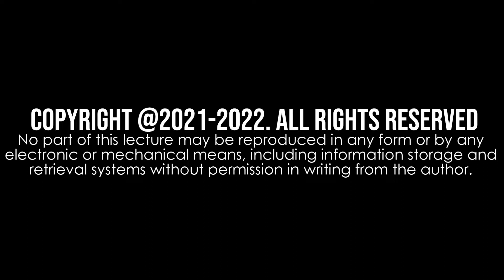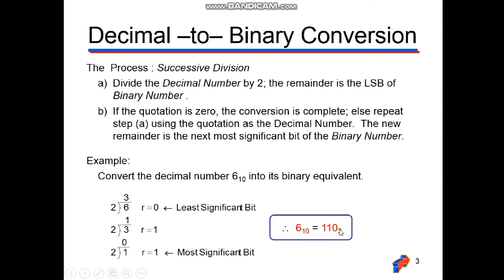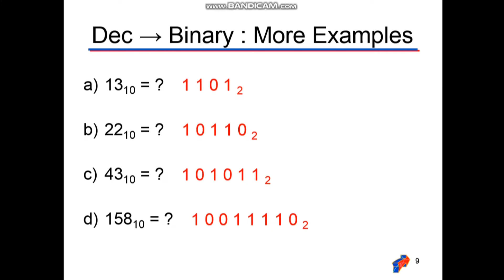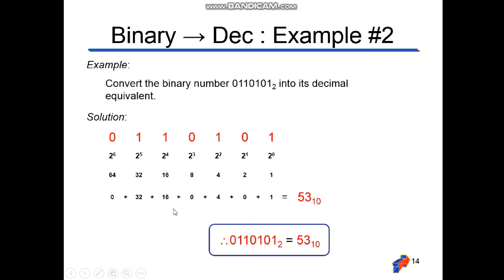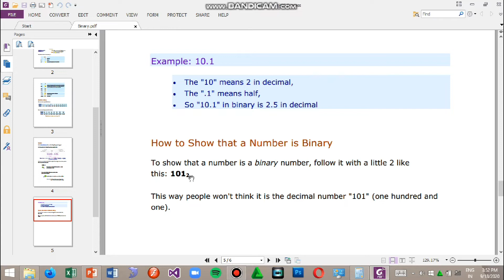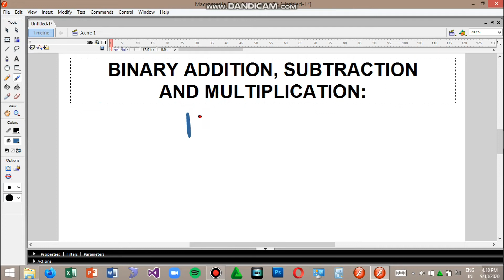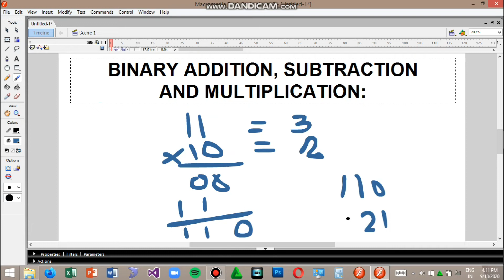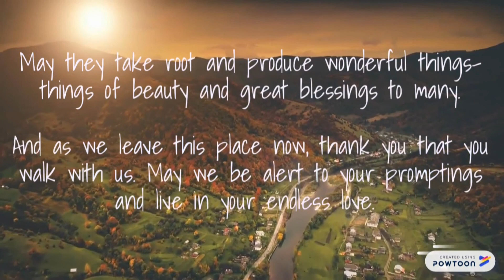Animation I - Lesson 5 Part II (Perform Mensuration and Calculation - MC)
INFORMATION AND COMMUNICATIONS TECHNOLOGY–ANIMATION NCII
This is an introductory and specialization course which leads to an Animation National Certificate Level II (NC II). It covers Personal Entrepreneurial Competencies (PECs); Environment and Market; five (5) Common Competencies; and one (1) Core Competency that a high school student ought to possess to produce clean-up and in-between drawings.